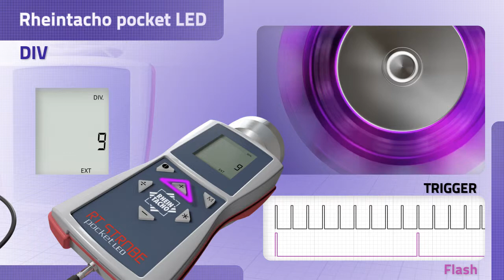Rheintacho Pocket Strobe LED / 17 DIV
This function is only active when an external trigger signal is employed. With the pulse divider
you can set a value x, by which the external trigger signal is then divided.
Example: An external trigger (e.g. rotation sensor) scanning a gear wheel issues a signal for
every tooth scanned. At a DIV value of 10, only every tenth input pulse is transmitted to the
connected stroboscope as a trigger signal.